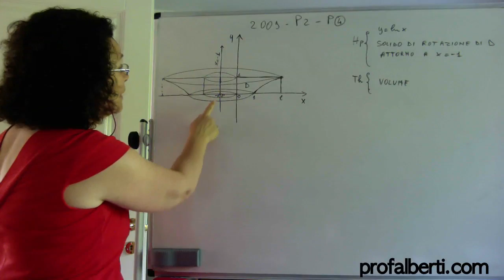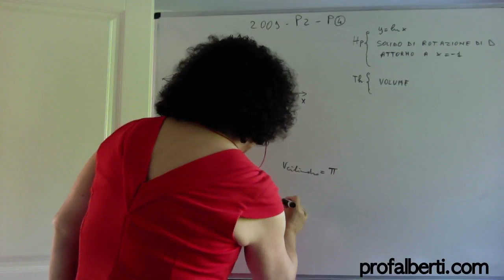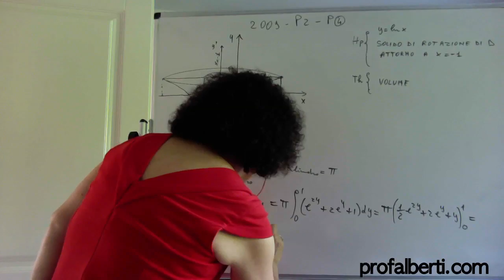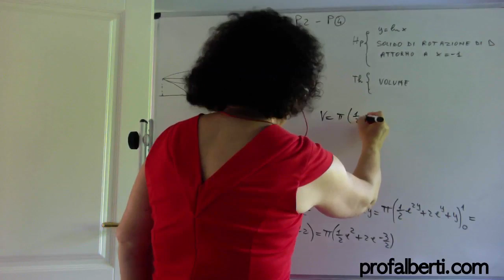Volume di solido di rotazione-Esame di stato 2009-P2-P4